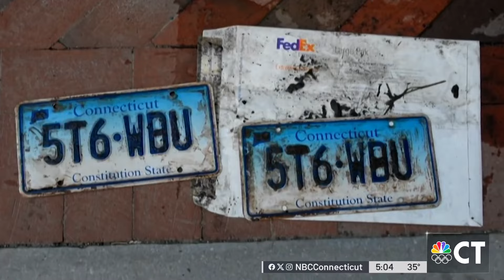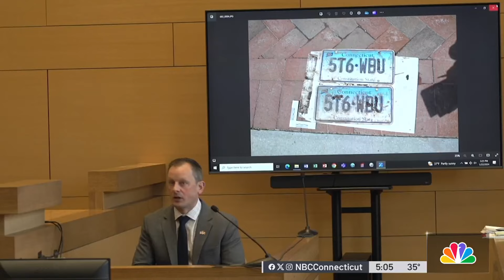Testimony in Michelle Troconis Trial focuses on Fotis Dulos' movements in Hartford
Testimony from several witnesses in the trial of Michelle Troconis Monday centered on what Fotis Dulos was seen doing on camera in Hartford shortly after the disappearance of Jennifer Dulos.